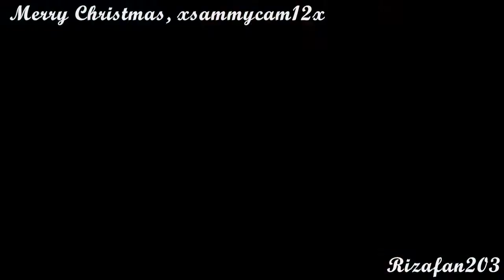So I'll Spend My Christmas...Christmas Gift for xsammycam12x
Story: Christmas time has come upon Cocoon and Midgar; touching upon the hearts of two hearts that wouldn't have any other time of the year would've seen another. Time taking them to different parts of things, but it has seemed, a little Christmas storm has brought them together. Trudging onward through it, to find themselves crossing their paths. Warming their usual cold spirits. Upon finding that neither one had plans for the Holidays, plans to spend it together were made. Even a little bit of Christmas magic snowing upon them.

Sidenote: GASP! Yet more LightningGenesis fluff from me?! IS IT POSSIBLE?!
Yeah. I'm capable of the fluff.
Figured these two needed an angst break.
And you guys did too, at least until after the 1st of the Year XD

This one goes out to xsammycam12x as a SUPER early Christmas present to her XD Since I was spoiling her w/what I was doing for AnimeLover147, I figured I'd spoil her further with posting her Christmas present video up SUPER early.

Enjoy sweetie ^^

Song: The Christmas Song
Artist: Owl City
Program: WMM